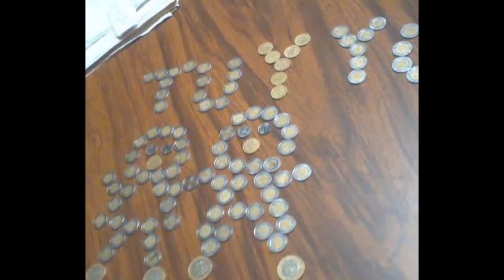My Movie 3 paty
edson